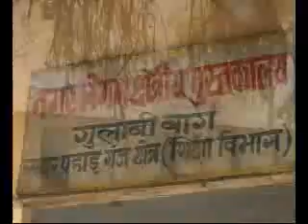Exclusive: Jagdish Tytler Interview: बतौर सांसद नाकाम टाइटलर Aapka Neta Part 2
Shweta Ranjan interviews Jagdish Tytler in 'Aapka Neta'